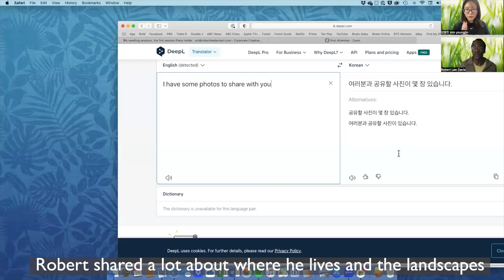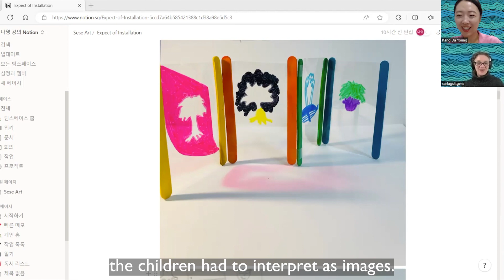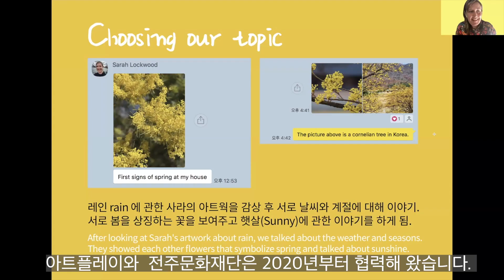모종의 모임 Seedling Sessions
In Seedling Sessions in 2023, 3 artist from Melbourne and 3 artists from Jeonju who work with children have met online space for 6 weeks to participate in International Professional development and collaboration.
Presented by ArtPlay and Jeonju Cultural Foundation.

Artists: Carla Gottgens, Robert Lee Davis, and Sarah Lockwood, 강다영 Dayoung, 김영진 Youngjin, 김휘녕 Hwinyeong

video edited by Mirye Park